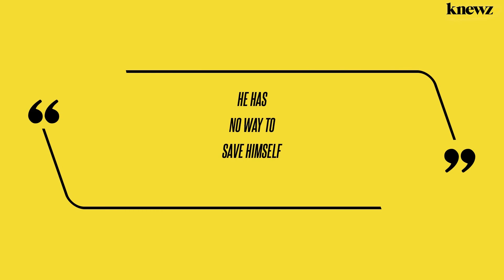Drug Lord Tied to Anchor and Tossed Into Sea for Stealing Gang's 450Lb Cocaine Shipment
A drug trafficker from Venezuela may be at the bottom of the Caribbean Sea after being accused of theft, Knewz.com has learned. Videos posted to X (formerly Twitter) show Reinaldo Fuentes tied to an anchor at the waist and thrown overboard from a boat near Martinique on Monday, July 17. Fuentes, 68, was beaten, bound […]